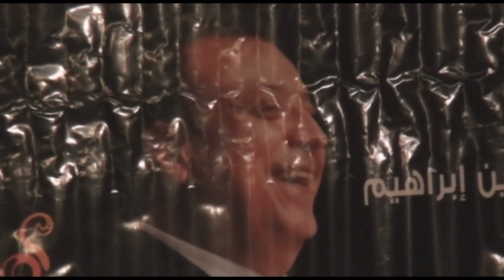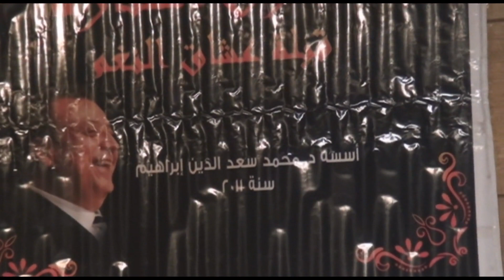ودارت الايام - صوليست الكمان محمد مصطفى كامل - صالون المنارة